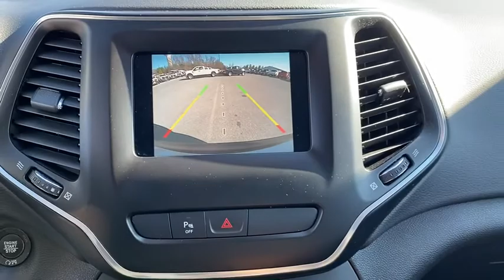2020 Jeep Cherokee Mt. Airy, Westminster, Skysville, Germantown, Frederick, MD 118L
Billet Silver Metallic Clearcoat Used 2020 Jeep Cherokee available in Mt. Airy, Maryland at Century Mt Airy. Servicing the Westminster, Skysville, Germantown, Frederick, MD area.
2020 Jeep Cherokee Latitude Plus 4x4 - Stock#: 118L - VIN#: 1C4PJMLB1LD544908

billet silver metallic clearcoat 2020 Jeep Cherokee Latitude Plus 4WD 9-Speed 948TE Automatic 2.4L I4&lt;br&gt;&lt;br&gt;Recent Arrival! 21/29 City/Highway MPG